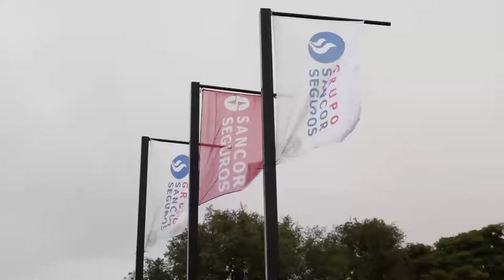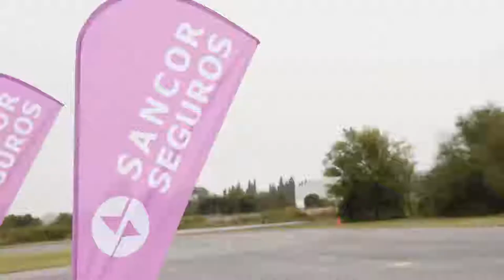Oreste Berta - Sancor